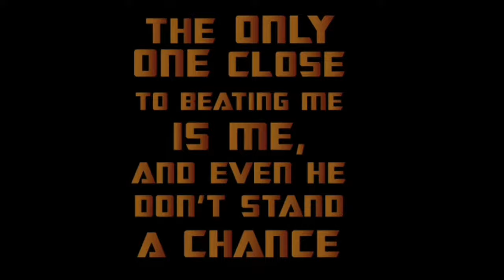NYC CALISTHENICS WORKOUTS TO INCREASE YOUR MUSCLE UPS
Full Calisthenics Set More Gains

I decided to put together a workout to explain more about My Calisthenics Gains set..
TAKE A LOOK TO UNDERSTAND
Snoop set
50 push-ups 5 Muscle up
40 push-ups 5 muscle up
30 push-ups 5 muscle up
30 push-ups 5 muscle up
20 push-ups 5 muscle up
10 push-ups 5 muscle up
5 push-ups 5 muscle up